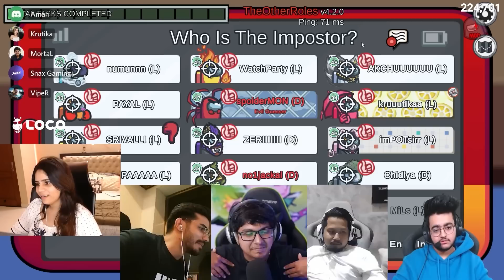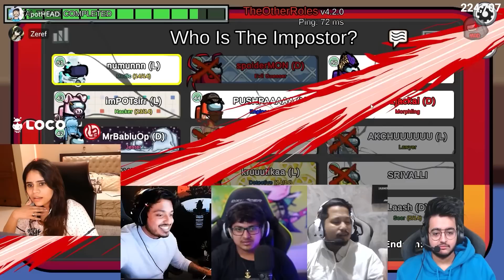The MEDIC stopped me from winning this game 😭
This is Why I Hate *MEDIC*  in AMONG US 😥